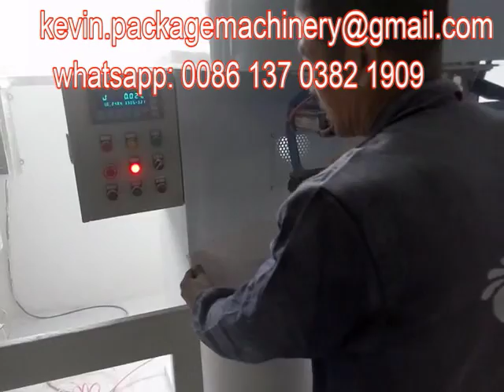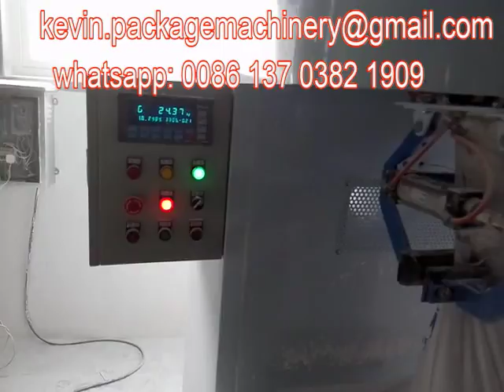salt packing machines,25kg,